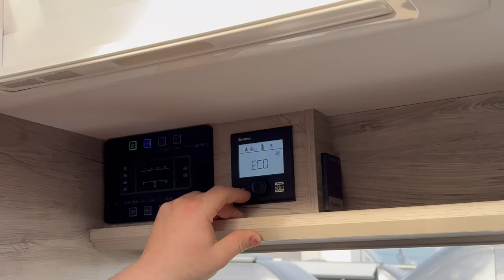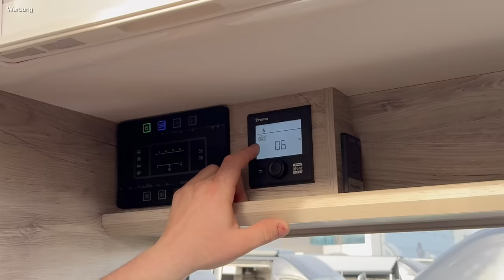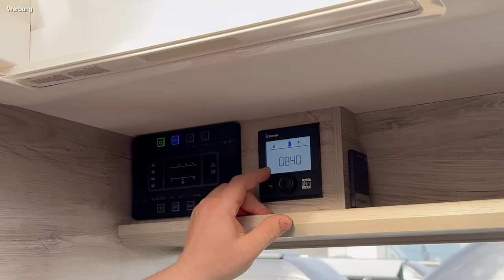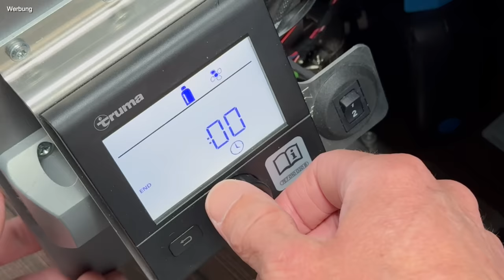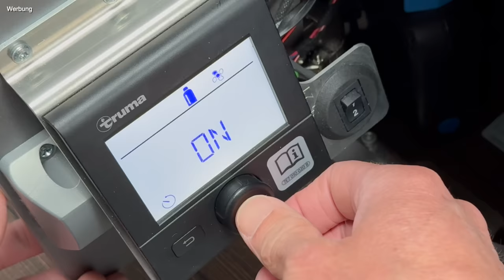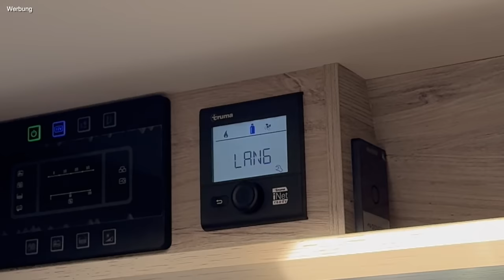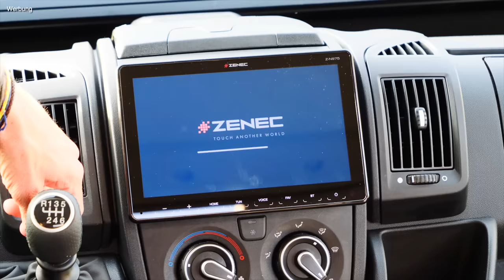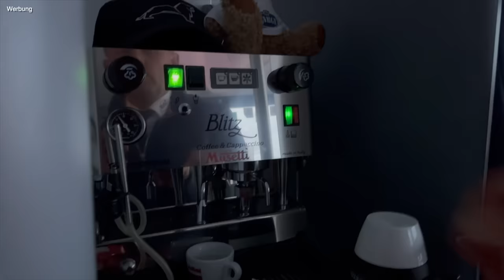Truma Frostwächter: Anleitung und Hilfestellung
Heute gibt es ein ganz spezielles Video. Bei einer ganz besonderen Wohnmobil-Übergabe konnte ich eine menge Wissen für Wohnmobil Anfänger einsammeln. Konkret geht es um die Gasheizung C4 von Truma und das Frostcontrole System von Truma, das auch Frostwächter genannt wird. Denn es sorgt bei kalten Temperaturen dafür, dass der Boiler Deiner Wohnmobil Heizung nicht kaputt geht. Wie dieses System funktioniert und was es zu tun gibt, wenn es auslöst zeigt uns heute Wieland von Uwe Gante Wohnmobile.

Kennengelernt habe ich Wieland bei einer ganz besonderen Wohnmobil-Übergabe. 35 neue Wohnmobilbesitzer konnten mit einem Luxux-Liner nach Slowenien zu Bravia fahren und dort Ihre Fahrzeuge in einem Event übernehmen.

🕢 Und hier die Gliederung zum Video 🕢:
0:00 - 1️⃣ Intro
1:55 - 2️⃣ Bedienung Truma C4 Heizung mit CP+ Steuersystem)
6:15 - 3️⃣ So funktioniert der Frostwächter oder TRUMA Frostcontrole
9:00 - 4️⃣ BRAVIA Übergabe-Event von Uwe Gante

▬ FAN4VAN - Shop ▬▬▬▬▬▬▬▬▬▬▬▬

📷zweit-Kamera und mobile Einheit*:

Alles auf einen Blick*:

▬ Sonstige Hinweise ▬▬▬▬▬▬▬▬▬▬▬▬